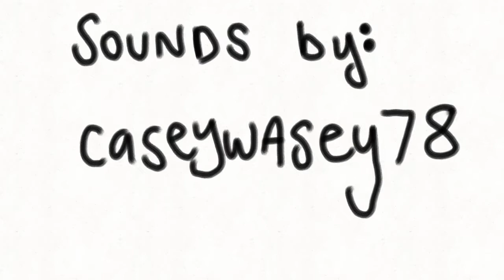brdTV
here’s my movie called brd TV !!! score by caseywasey78 !